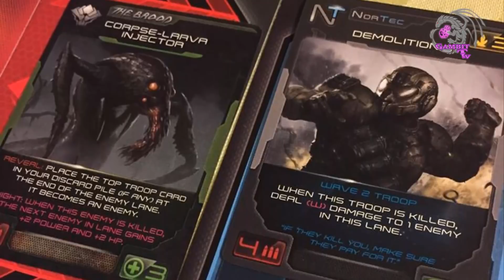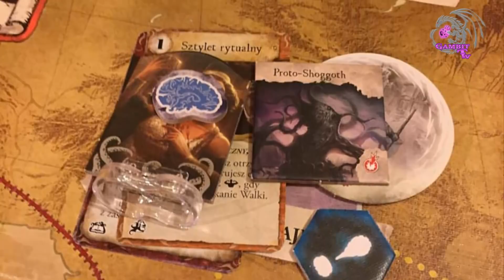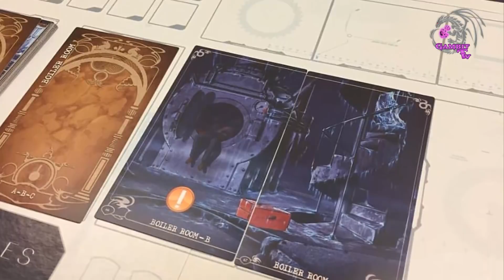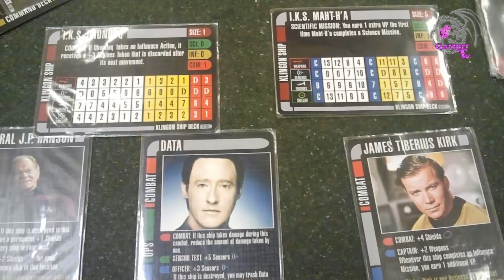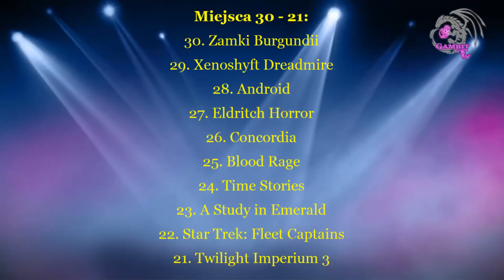Top 50 Najlepszych Gier Planszowych według Gambita: Edycja 2017 - Miejsca 30-21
Trzecia dziesiątka subiektywnego Top 50 według Gambita przed Wami.

W konkursie z poprzedniego odcinka zwyciężyły komentarze użytkowników:
- Yeah!vonka
- Konrad Adamczyk
- Jolanta Sosnowska

Zdjęcie gry z pozycji 23, autorstwa A Hyuhn. Źródło BGG.